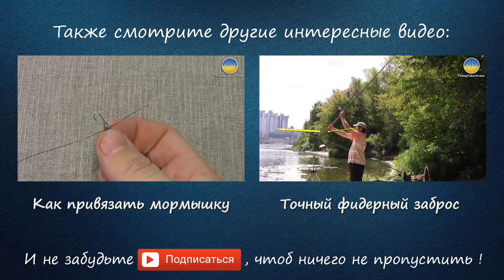Как в мормышку вставить кембрик, чтоб устранить перетирание лески | HD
В этом видео я покажу, как вставить кембрик в тончайшее отверстие мормышки. Это делается для того, чтоб устранить проблему перетирания лески об острые края отверстия, и тем самым сохранить свои любимые мормышки.